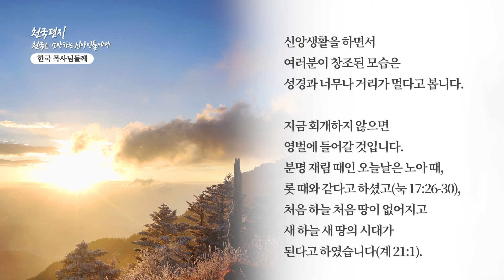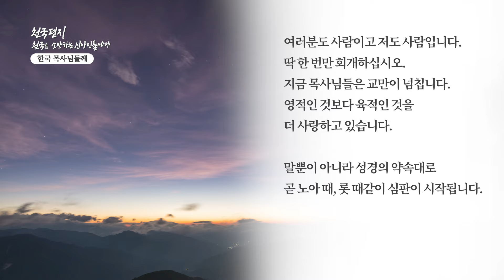[천국편지] 한국 목사님들께ㅣ신천지 예수교회